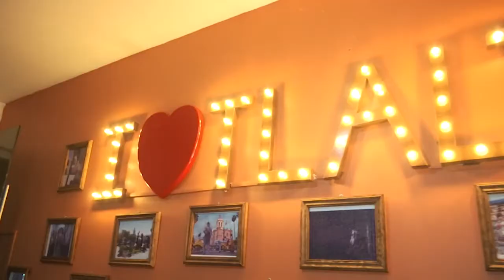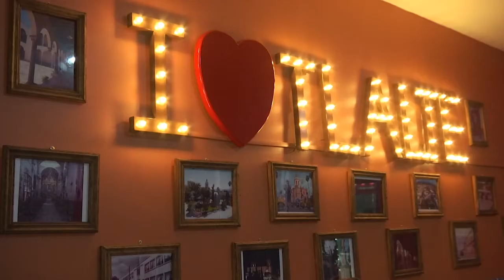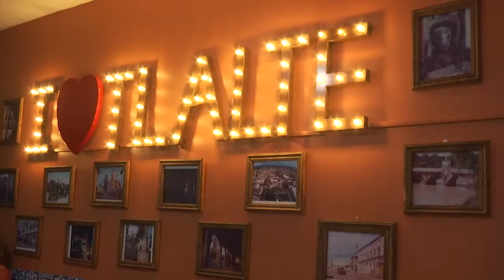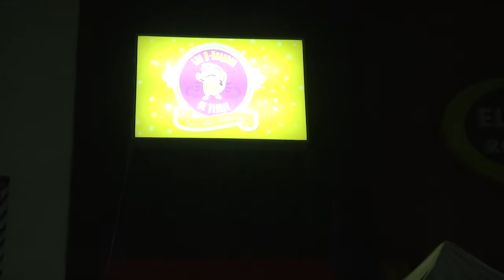Emprenden zacatecanos en medio de la pandemia